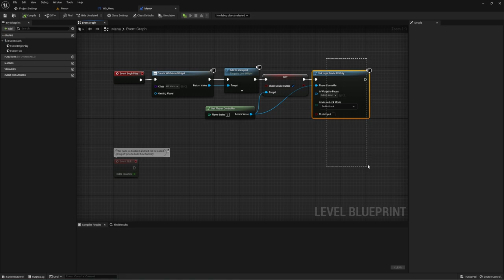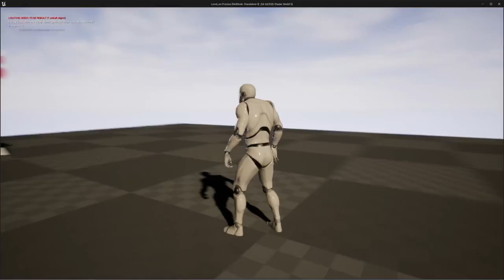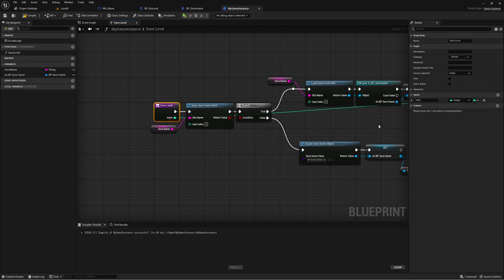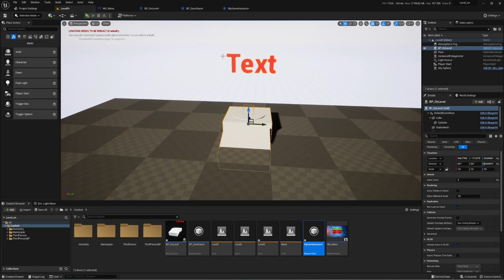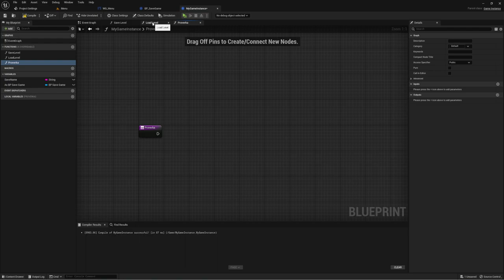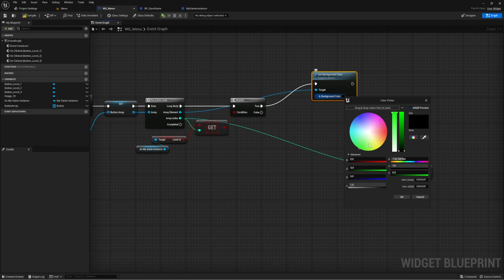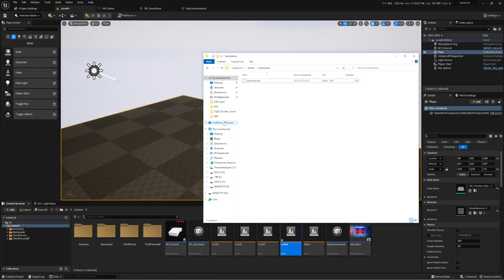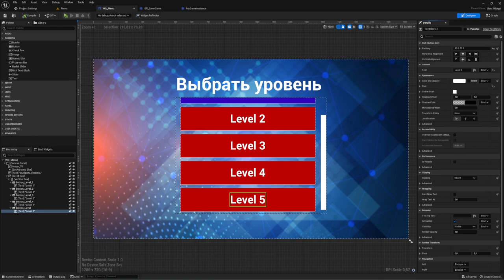Система выбора уровня / заблокированные уровни (UE4, UE5)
Создадим структуру в которой мы сможем выбирать уровни,  создавать их заблокированными и при прохождении предыдущего открывать следующий